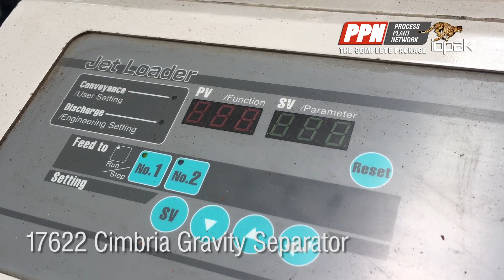17622 Cimbria Gravity Separator